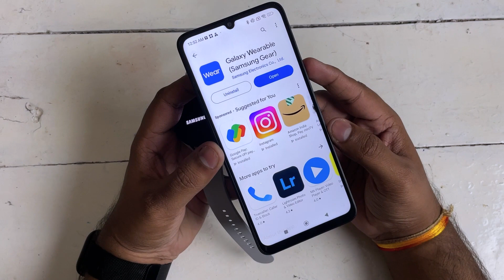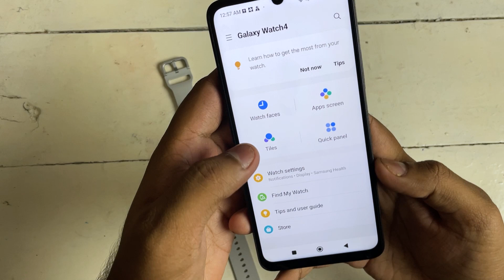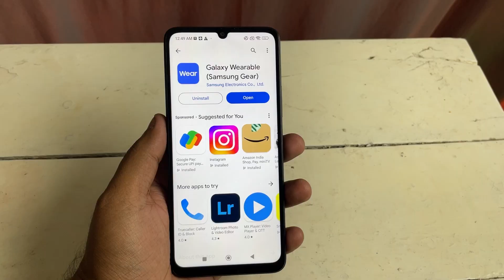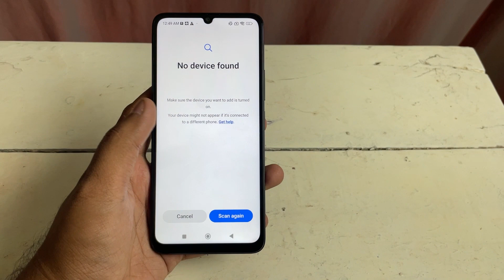Best fitness SmartWatch in 2024? Samsung Galaxy Watch 4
👉Samsung Galaxy Watch4 Bluetooth(4.4 cm, Black, Compatible with Android only)

👉Samsung Galaxy Watch4 LTE (4.0 cm, Black, Compatible with Android only)

👉Samsung Galaxy Watch4 Bluetooth(4.4 cm, Silver, Compatible with Android only)

0:00 Intro
0:17 Unboxing
0:44 Setup Info
2:28 Review
6:18 Outro

Follow me on all social media platforms @geekydentist

Namaskaar Dosto, is video mein maine aapse Samsung Galaxy Watch 4 aur Galaxy Watch 4 Classic ke baare mein baat ki hai aur share ki hai Samsung Galaxy Watch 4 ki unboxing aur ek first look. Galaxy watch 4 aur Galaxy Watch 4 Classic ek advanced smartwatchs hai jaha pe ECG, BP, SpO2, Body Composition, Stress Monitoring aur fall detection jaise advanced features milte hai. Mujhe umeed hai ki aapko yeh video pasand aayegi.
-BP and ECG are not available in India at present.

Samsung Galaxy Watch 4 smartwatch full in-depth review this is a new android smartwatch and I cover all aspects of this samsung smartwatch like compatibility, wearing comfort, difference between classic and regular variant, user interface, android wear 3, notifications, health tracking like sleep, BMI, Heart rate, SPo2 how is the battery life so that you can make an informed decision via this review.

How to connect samsung galaxy watch 4
Samsung galaxy watch 4 BP & ECG
Hidden features of Samsung galaxy watch 4
Should you buy samsung galaxy watch 4 in 2024
Samsung galaxy watch 4 2024 review
Best budget smartwatch in india 2024

Galaxy Watch 4 40mm (Bluetooth): Rs 23,999
Galaxy Watch 4 44mm (Bluetooth): Rs 26,999
Galaxy Watch 4 40mm (LTE): Rs 28,999
Galaxy Watch 4 44mm (LTE): Rs 31,999

Galaxy Watch 4 Classic 42mm (Bluetooth): Rs 31,999
Galaxy Watch 4 Classic 46mm (Bluetooth): Rs 34,999
Galaxy Watch 4 Classic 42mm (LTE): Rs 36,999
Galaxy Watch 4 Classic 46mm (LTE): Rs 39,999